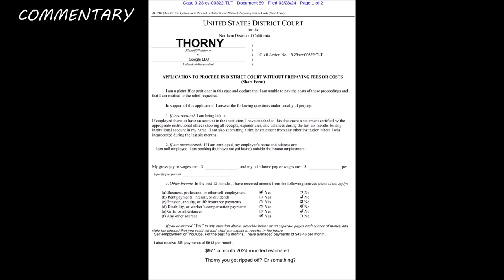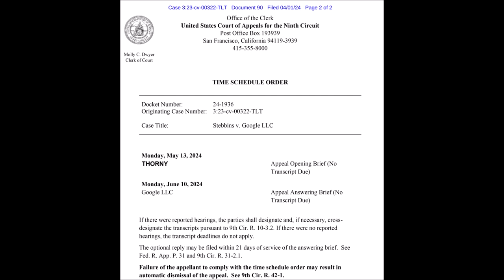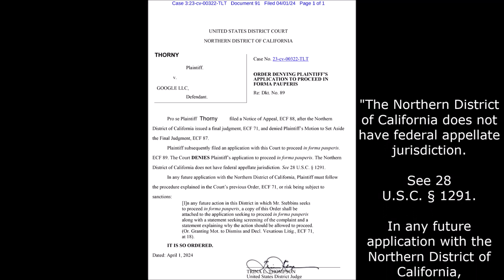Acerthorn v Google and Judge Trina L. Thompson AKA Stebbins v Google LLC MAR 28 2024 APR 1 2024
"The Court DENIES Plaintiff’s application to proceed in forma pauperis"
United States District Court Judge, Trina L. Thompson

Court records presented in the video, are in the PUBLIC DOMAIN.
'Anyone with an internet connection, on Earth or the International Space Station, can access these PUBLIC documents.'

Google "Public Access to Court Electronic Records" (PACER), and go grab a free account. Get your mostly free access to U.S. Court documents.

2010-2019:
1) Stebbins v University of Arkansas
2) Stebbins v Full Sail University
3) Stebbins v Wal-Mart Stores
4) Stebbins v Google
5) Stebbins v Stebbins
6) Stebbins v Boone County
7) Stebbins v Social Security Administration
8) Stebbins v EduCap
9) Stebbins v Hannah
10) Stebbins v Arkansas, State of
11) Stebbins v Arkansas, State of
12) Stebbins v Hixson
v
COVID-19
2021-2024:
1) Stebbins v Polano
     Stebbins v Polano Appeal
2) Stebbins v Rebolo
3) Stebbins v ImperialSalt
4) Stebbins v Twitch Interactive (22-CCB-0060)
5) Stebbins v Doe
6) Stebbins v Google
7) Stebbins v Baz
8) Stebbins v Joshua Moon and Lolcow

W.D. Arkansas (7/12/2010-3/21/2014)

M.D. Florida (8/4/2010-11/30/2010)

W.D. Arkansas (12/17/2010-1/5/2011)

N.D. California (8/8/2011-11/16/2011)

W.D. Arkansas (10/4/2012-3/10/2015)

W.D. Arkansas (2/17/2012-8/4/2016)

W.D. Arkansas (3/8/2012-8/1/2013)

E.D. Virginia (7/28/2014-5/20/2015)

E.D. Arkansas (7/15/2015-5/24/2016)

E.D. Arkansas (7/27/2016-10/13/2017)

W.D. Arkansas (10/27/2016-6/17/2019)

W.D. Arkansas (10/31/2017-11/9/2018)

N.D. California (2021 - )

N.D. California (2022 - )

N.D. California (2022 - )

N.D. California (2023 - )

N.D. California (2023 - )

N.D. California (2024 - )

Stebbins v Joshua Moon and Lolcow LLC (2:24-cv-00140)
S.D. West Virginia (2024 - )

Other YouTube videos on the subject:

1) Youtuber Sued for $1.8 Million and it's the Worst Lawsuit Ever
2) This YouTuber Will Sue EVERYONE... (Ft. Acerthorn)
      SomeOrdinaryGamers (3.68M subs), 657K views.
3) Acerthorn: Serial DMCA Abuse Controversy
4) The WORST Game Review on Youtube | Dark Souls
5) The Complete INSANITY of Acerthorn Vs... Everyone
6) DO YOUR JOB, NOW! Demands Accidental-Livestreamer Acerthorn (Stebbins v. Polano)